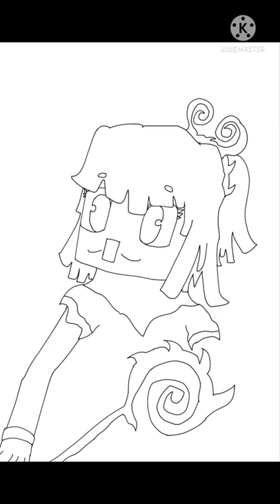Katrina, the Lady of the Wind (A Minecraft Dungeons OC Speedpaint) Read desc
Sooo yeah, new Windcaller Oc I guess-
Katrina is going to be the future wife of Arthur (like Ece to Night), and unlike most windcallers, her hair can’t go upright due to some genetic mutations, so she’s mostly being bullied for this reason. If not for Arthur standing up for her, she won’t be as confident as after she grows up.
She sometimes make or fix outfits for mountaineers or other Illagers on the mountains, sooo basically she sometimes works as a tailor.
She meets with Arthur again after they both grew up, so both of them managed to get engaged and ruled the mountains together, building up a cooperating empire with New Highblocks, New Windswept.